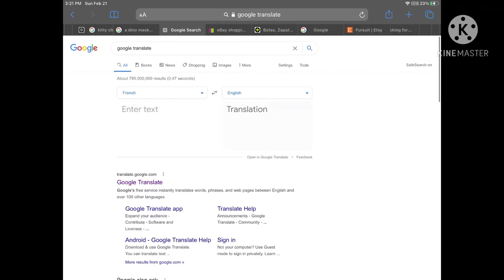Four = Oven?!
Four said frick not f*ck btw